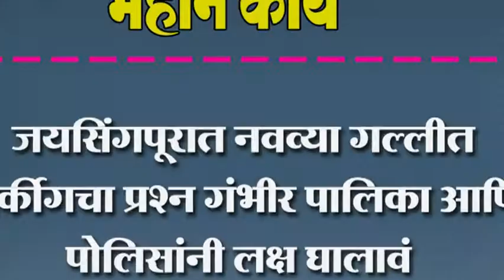जयसिंगपूरात नवव्या गल्लीत पार्कीगचा प्रश्‍न गंभीर पालिका आणि पोलिसांनी लक्ष घालावं